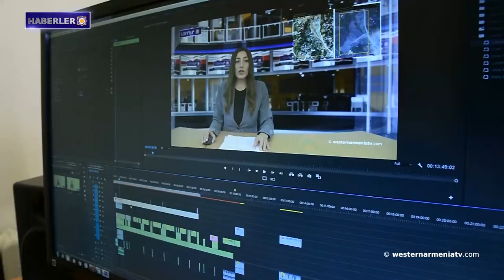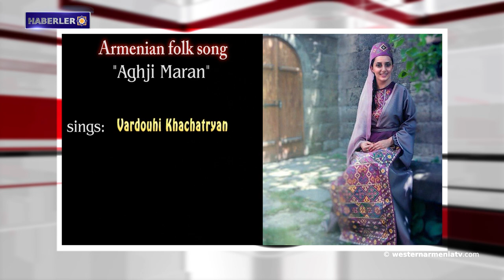Eylül saldırısından sonra Azerbaycan'ın işgal ettiği bölgelerin haritası Lahey Mahkemesi'nde sunuldu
1. Batı Ermenistan'ı tanıyalım: Moks
2. Eylül saldırısından sonra Azerbaycan'ın işgal ettiği bölgelerin haritası Lahey Mahkemesi'nde sunuldu
3. Avustralya  hükümetine Artsakh halkını korumak için çağrı yapıldı
4. ABD Kongre Üyesi Frank Pallon, Berdzor yolunun kapatılmasına karşı Amerika’daki Ermenilerin gösterisine katıldı.
5. Samosat-Adıyaman'daki eski Ermeni mezarlığı üzerine  inşaat yapılıyor
6. Tarihçi Hamlet Petrosyan Artsakh'ta bulunan eşsiz bir haçkar anıtı hakkında bilgi aktardı
7. Batı Ermenistan televizyonunu destekleyelim